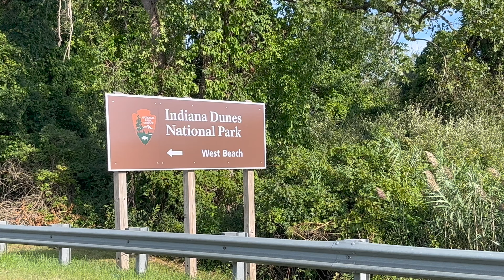Only 50min Drive from Chicago? The Indiana Dunes National Park | Beach/Lake/Sand Dunes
Join us for our day trip to the Indiana Dunes National Park. A mere 50 min drive from downtown Chicago, the park provides a wonderful natural escape from the hustle and bustle of city life. In the summer you can cool off with a refreshing dip in Lake Michigan at the West Beach!

Wanderwise is here to provide helpful outdoor travel information, genuine suggestions, and realistic expectations to make travel planning more relaxing and stress-free. Therefore, you can truly immerse yourself in the experiences you’re looking for in your own term, your own way!